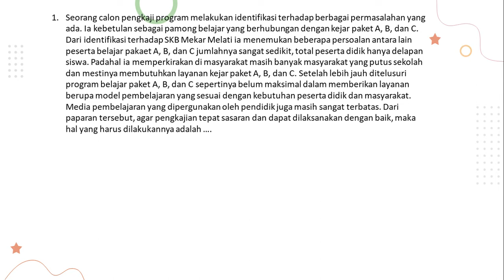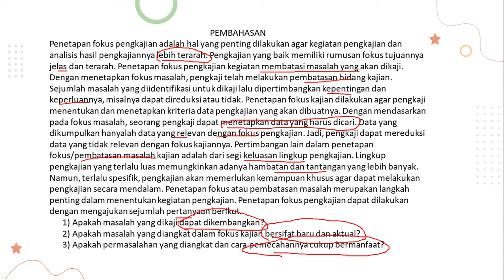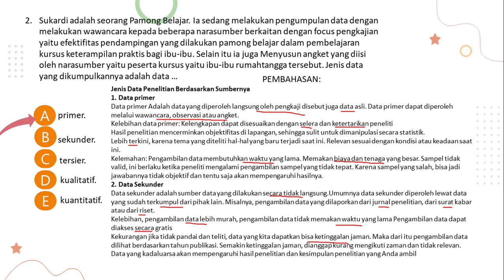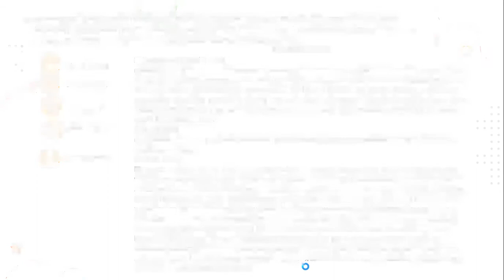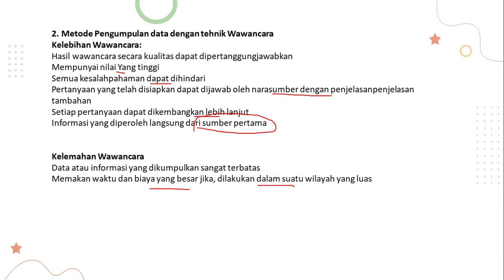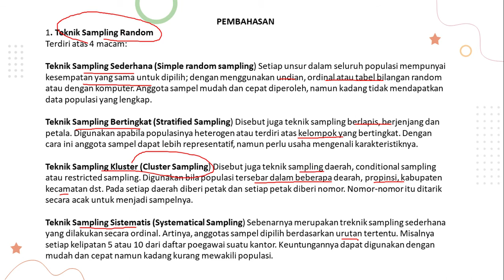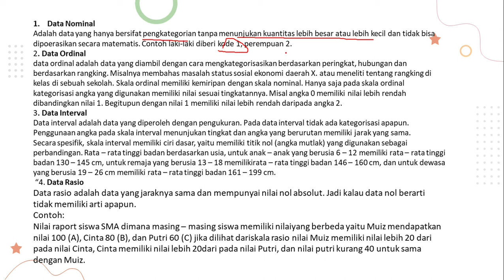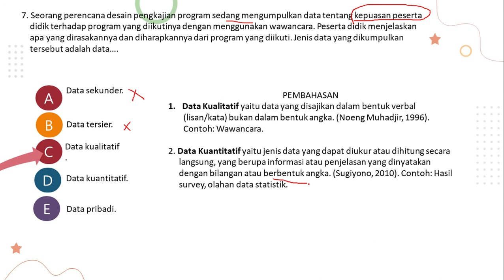Soal SKB Pamong Belajar, Pengkajian Program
Yuk tonton vidio ini sampai habis, trims